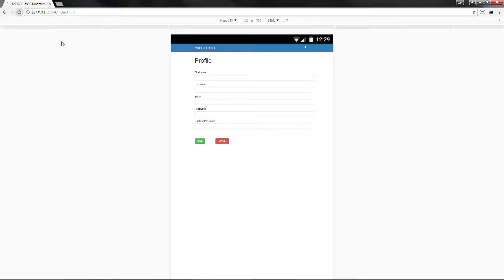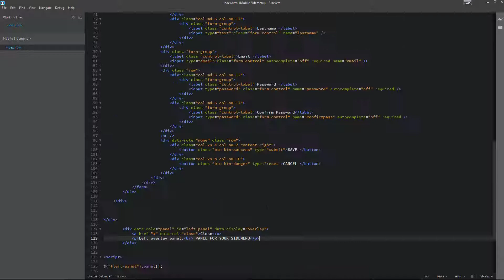Touch Swipe Sidepanel | Bootstrap | jQuery Mobile | Source code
This video show a simple touch activativated, mouse swipeable side panel for Bootstrap 3 using jQuery mobile.

When using JQM and BS3 together, the stylesheets are not compatible. The problem has been addressed and Aja Navigation of JQM has been disabled.